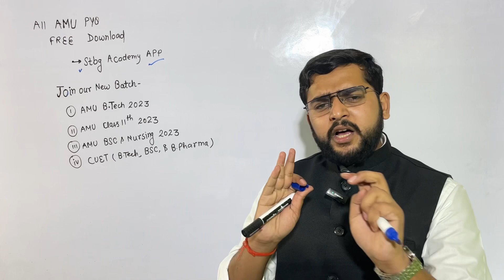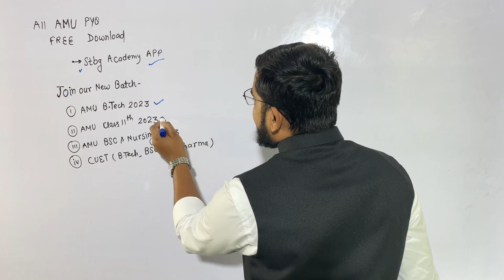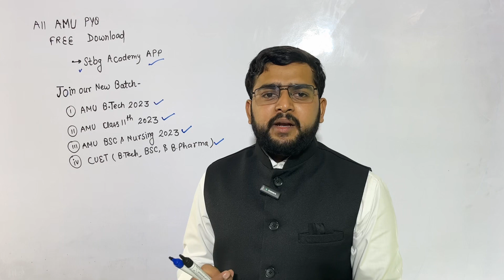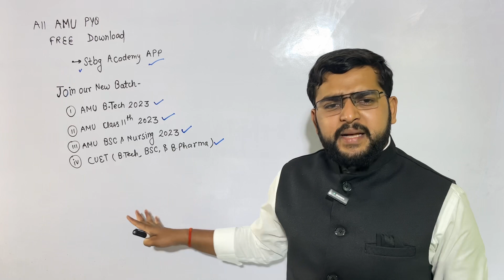AMU Previous Year Question Papers download now from Stbg academy app| AMU entrance 2023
अब Free  में Download  करे  AMU Previous year Entrance Paper

amu class 9 entrance paper
amu btech semester paper
amu semester papers
amu previous papers
zhcet amu papers
amueee previous year question paper
amu btech pyq
amu b tech previous year question paper
AMU | Previous Years Question Paper PDF

amu entrance paper related

amu previous year question paper pdf

amu previous year question paper
amu previous year paper
amu previous year question papers pdf
amu previous year question paper pdf class 9
class 9th amu entrance previous year paper
amu class 11 entrance previous year paper
amueee previous year paper